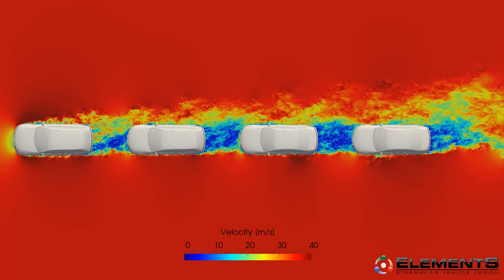CFD Simulation using ELEMENTS for Vehicles in a Convoy I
Using ELEMENTS for CFD simulation of 4 cars in a convoy / platoon configuration under side wind conditions. Top view velocity.